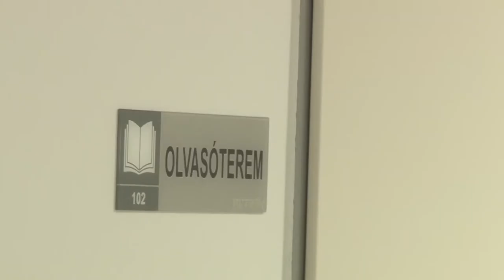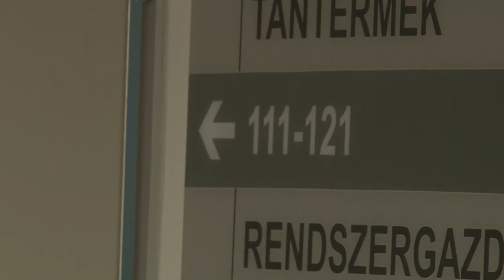1,5 milliárd forintból újult meg a szekszárdi Hunyadi Mátyás Vendéglátó és Turisztikai Technikum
1,5 milliárd forintból újult meg a szekszárdi Hunyadi Mátyás Vendéglátó és Turisztikai Technikum

1,5 milliárd forintból újult meg a Tolna megyei szakképzési Centrum Hunyadi Mátyás Vendéglátó és turisztikai technikum és szakképző iskolája az Innovációs És technológiai minisztérium finanszírozásából. A kiemelt állami beruházás elősegíti, hogy megfelelő körülmények között képezhessék a térség számára is fontos szakembereket. Schanda Tamás, az ITM parlamenti és stratégiai államtitkára az eseményen úgy fogalmazott, a cél az, hogy a fiatalok a jövő nyerteseivé váljanak.